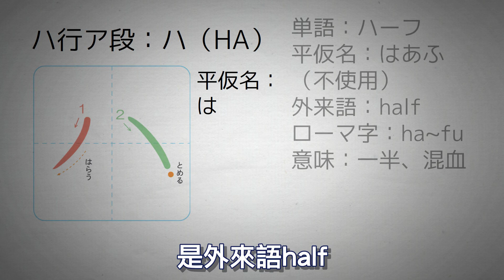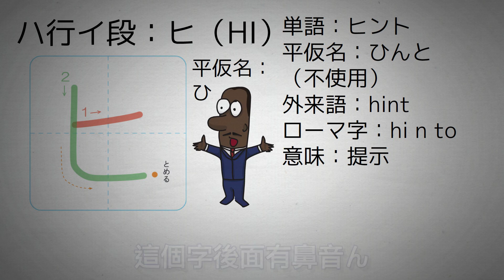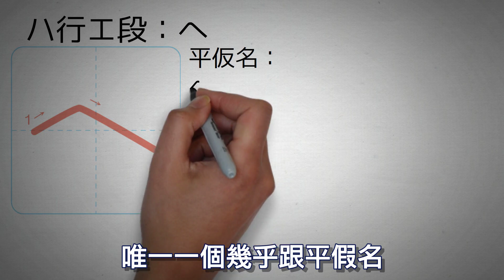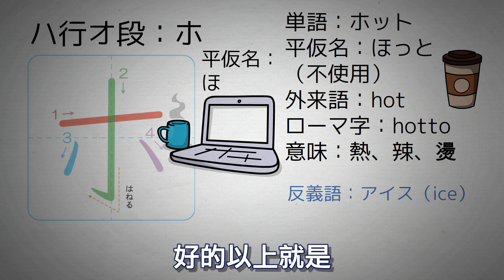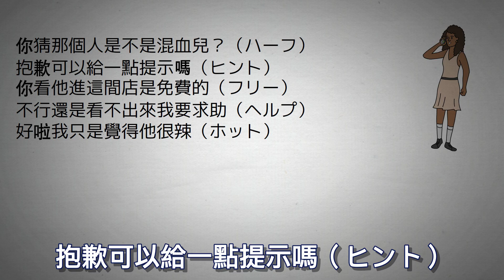【１９】怎麼記片假名？50音片假名，ハ行。五十音永遠不忘記系列作品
我們一開始記憶五十音
可以用很輕鬆的方法記
這邊推薦記憶常用單字
接下來濁音、半濁音
長音、促音、撥音、拗音
完成後進入片假名